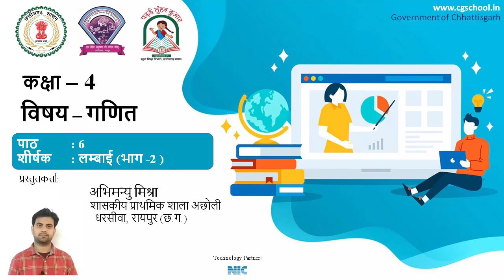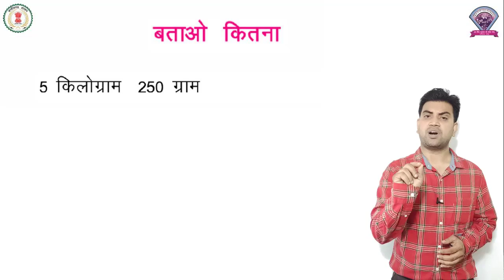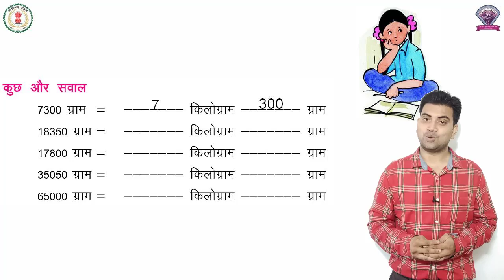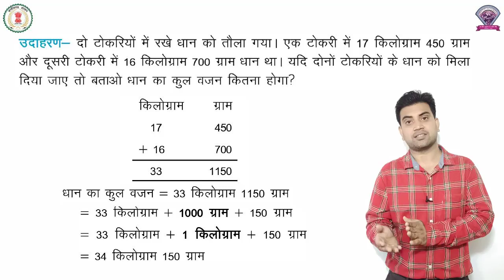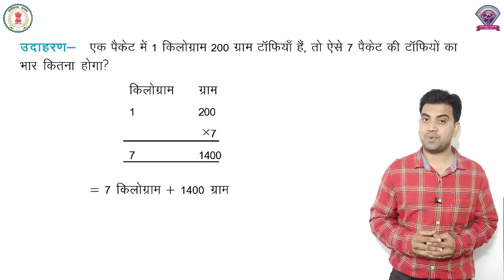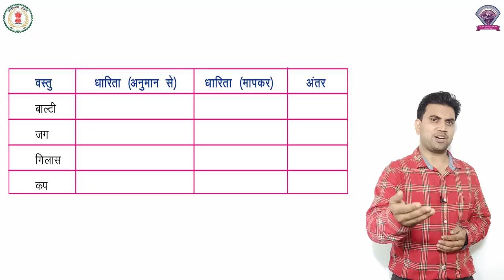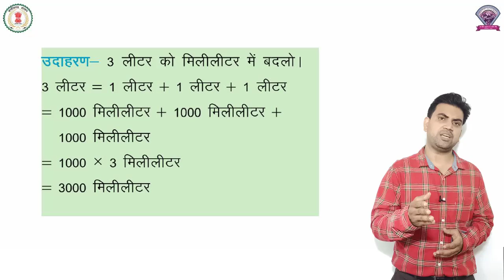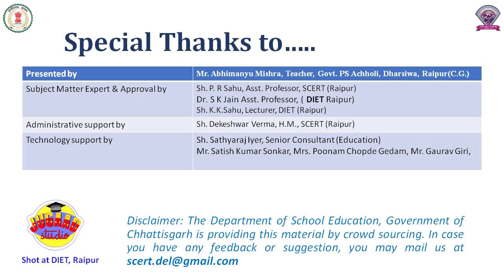गणित कक्षा 4 पाठ 6 - लम्बाई ( भाग 2 ) - अभिमन्यु मिश्रा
maths
class 4
chapter 6